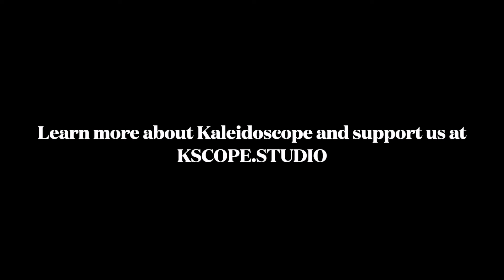Join us for our GRAND OPENING! - KScope Times October 2022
We officially have a date for our GRAND OPENING!! Join us Saturday November 12th, 2022 at 5pm MST.
The latest news about the magic happening at Kaleidoscope Studio in Lafayette, CO.

Tune in every 2nd Wednesday to learn what's new, and listen in to KScope Radio 24x7